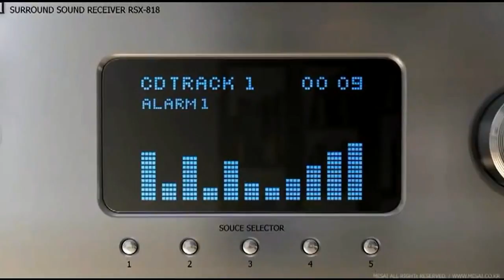Gotye - In Your Light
Written by Wally De Backer, (Aka Gotye).

Gotye, also known as Wouter “Wally” De Backer, was born in Bruges, Belgium and was raised mostly in Montmorency, Melbourne, Australia.

Gotye seems to be non-religious in a Christian sort of way. He celebrates Christmas–probably the most secular of all Christian holidays.

His song, “In Your Light” is often interpreted as a religious song, and Gotye himself described it as “vaguely Christian pop.” But he also called the song “a piece of shit,” so Christian rockers should be wary of putting him on their top ten list.

Lyrics

"In Your Light"

Get up in the morning
I can't keep it in
I'm falling all over myself
And I could jump out of my skin
Wanna break the door down
Just to greet the day
Coz there ain't nothing that's more certain
To keep my blues away

(La la, hey hey)
And I say

And it can settle the sadness
And the voices in my head
When I'm in the glow of the warmth you throw
I can put all that to bed

(In your light, just when I'm in your light)
And I won't get by if you take that light away

And when you're smiling on me
That is all I need
To put behind me all my worry
And life's complexities

It may be only a moment
But the world just falls away
And I forget myself
And everything else
That depressed me yesterday

When I'm in your light
All of this is clear
If only I could always be just as I am right here
When I'm in your light, just when I'm in your light

Nothing brings me down
If only I could always feel just as I do right now

No I won't get by if you take that light away

This is a Quilts of Life Video